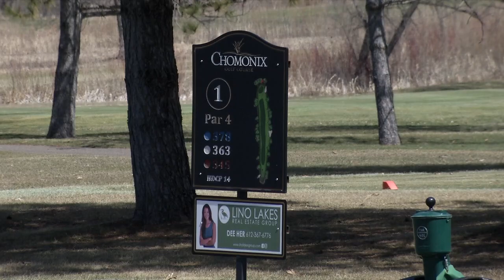Chomonix Workers, Golfers Ready for Start of Season After Long Winter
No longer in danger of closing, county-owned course opens with full capacity for the first time since COVID restrictions helped save it.